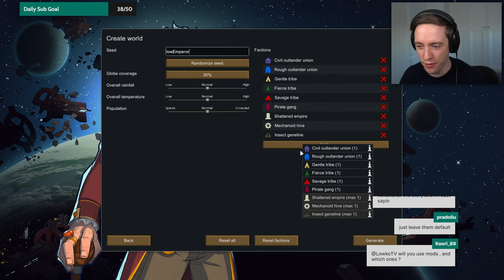Let's play RimWorld - Royalty and Ideology with Lowko! (Ep. 1)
RimWorld is an indie game where you focus on constructing and managing a colony of stranded survivors on a rim world where their spaceship crashed. RimWorld is a story generator. It’s designed to co-author tragic, twisted, and triumphant stories about imprisoned pirates, desperate colonists, starvation and survival. It works by controlling the “random” events that the world throws at you. Every thunderstorm, pirate raid, and traveling salesman is a card dealt into your story by the AI Storyteller. In this series of videos I complete my playthrough of RimWorld from start to finish.